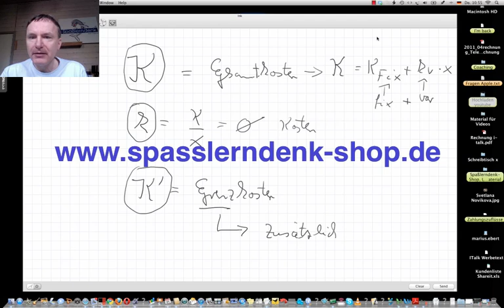Kostenarten, Zusammenhänge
Beispiele:
• Betriebswirt
• Technischer Betriebswirt
• Technischer Fachwirt
• Industriefachwirt
• Wirtschaftsfachwirt
• Handelsfachwirt
• Personalfachkaufmann
• Industriemeister
• Küchenmeister
• Restaurantmeister
• Hotelmeister
• Abwassermeister
• Wassermeister

Hallo und herzlich willkommen. Mein Name ist Marius Ebert. Wir klären ein paar Begriffe aus der Kostenrechnung. Und zwar klären wir den Begriff K, das sind die die Gesamtkosten.

Gesamtkosten, Durchschnittskosten und Grenzkosten (Kostenarten, Zusammenhänge)

• Die Gesamtkosten bestehen typischerweise aus fixen Kosten und variablen Kosten. Das heißt: Wenn wir das in einer Kostenfunktion ausdrücken, ist K gleich KFix plus kV mal x. kV, kleines „K“ hier, sind die variablen Kosten, und KFix sind die fixen Kosten. Das heißt: die Gesamtkosten bestehen aus fixen und variablen Kosten.
• Dann kennen wir die Durchschnittskosten, die wir nennen (Klein) k (ohne ein „V“ dabei), das ist K durch x. Durchschnittskosten. Ja, wir nehmen hier die Gesamtkosten, dividieren durch die Stückzahl, das sind die, das ist klein k, die die Durchschnittskosten.
• Und dann kennen wir noch die Grenzkosten, das ist K‘, die erste Ableitung der Kostenfunktion, also K‘ („K Strich“) gleich Grenzkosten. Und Grenzkosten, dieser Begriff „Grenz“ ist ein wichtiger Begriff in den Wirtschaftswissenschaften. „Grenz“ steht für „zusätzlich“. Das heißt: Welche Kosten habe ich jetzt, wenn ich einen zusätzlichen Schritt gehe, das heißt ein zusätzliches Stück produziere? Das sind die Grenzkosten für ein zusätzliches Stück.

Ja, das war's für dieses Video. Im nächsten Video schauen wir uns mal die Kostenverläufe dieser drei Kostenkurven an - Gesamtkosten K, Durchschnittskosten (klein) k und Grenzkosten K‘. Wie hängt das hier zusammen wenn, man das grafisch darstellt? Bleiben Sie dabei, beziehungsweise schauen Sie das nächste Video.

Dankeschön.

Prüfung: Geheimnisse der Lösungsfindung (Kostenarten, Zusammenhänge)

Ach so, ja, und dann schauen Sie bitte unbedingt in meinen Shop, wenn Sie Hilfen brauchen, wenn Sie mit Lösungen oder mit Aufgaben zu Ihrem Studium nicht klarkommen - schauen Sie in meinen Shop, dort finden Sie Hilfe

Dankeschön.